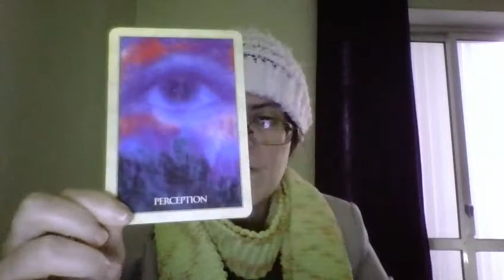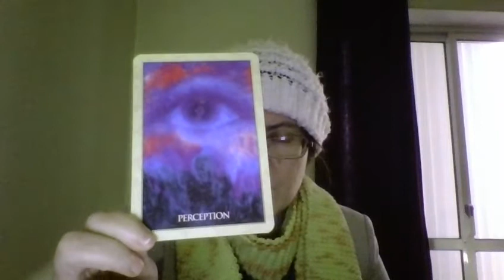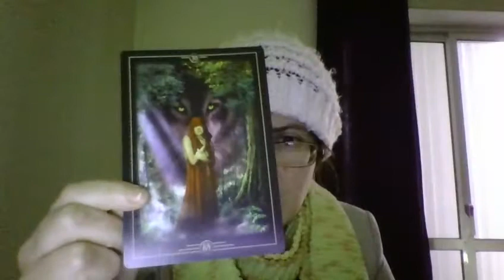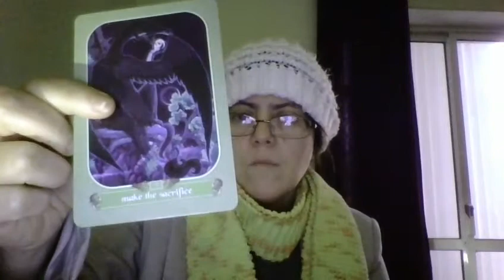SAGITTARIUS: ORACLE FORECAST APRIL 2018